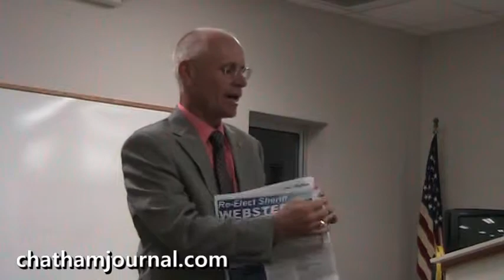Sheriff Candidate Richard Webster speaks at forum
Sheriff Candidate Richard Webster speaks at the Southeast Chatham Citizens Advisory Council Candidates Forum at the Moncure Fire House. Filmed by Gene Galin for the Chatham Journal newspaper. Editing of clip without permission is not allowed.